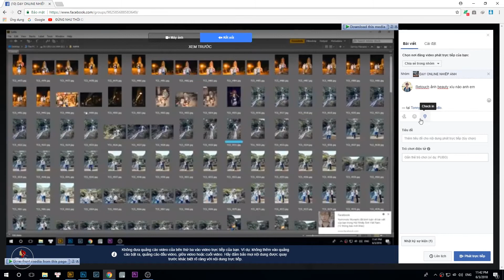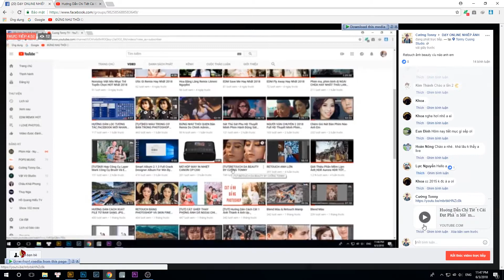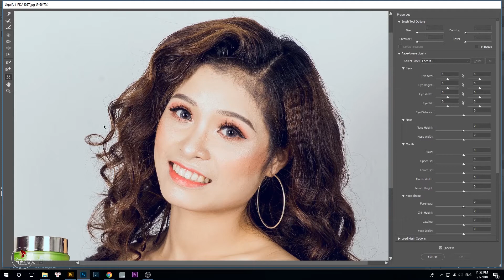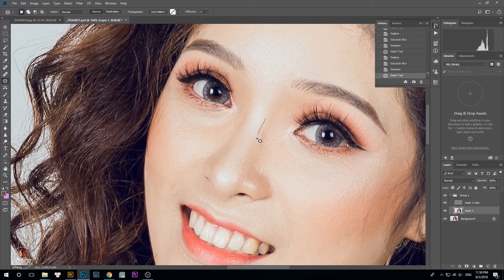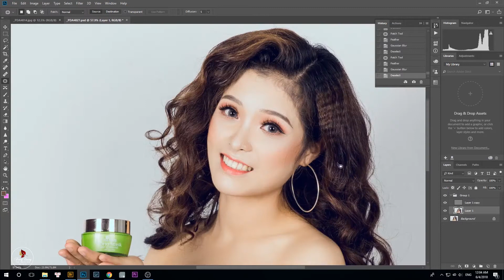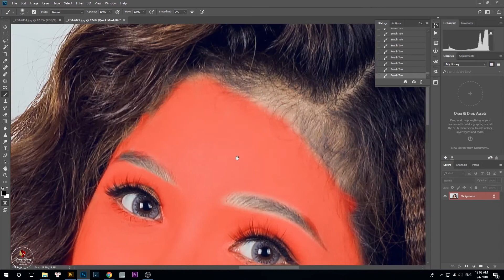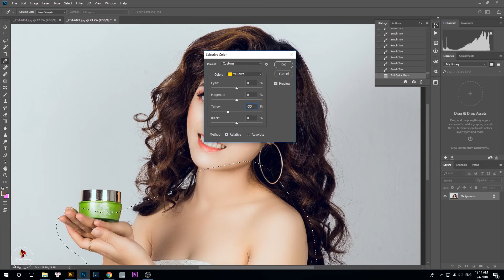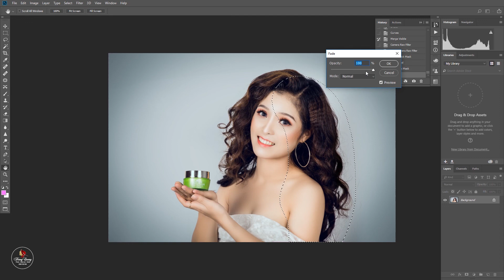CÁCH RETOUCH DA BEAUTY MỚI!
CÁC ANH EM LIKE BẤM CHUÔNG VÀ SHARE ĐIÊN ĐẢO GIÚP EM NHÉ